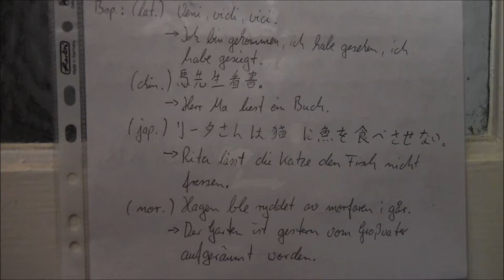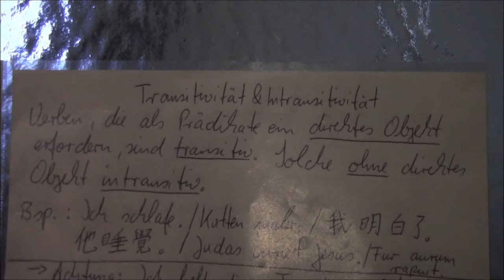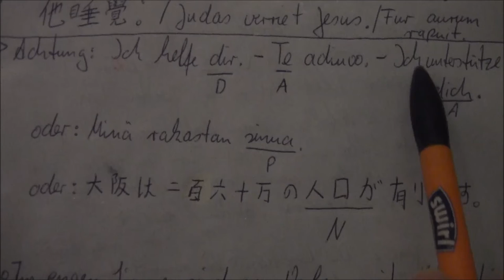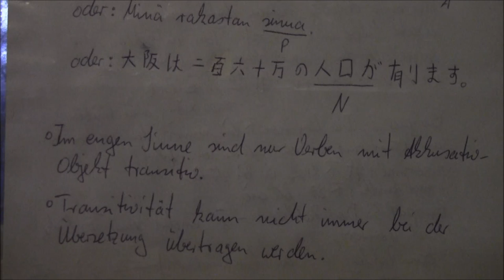(24) Übersetzungstips und -taktiken 1 (Das Prädikat (1) / Transitivität)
Hier ein Video mit ganz allgemeinen Hinweisen zur Rolle des Verbs in seiner Funktion als Prädikat im Satz.

Hier sollen Fragen beantwortet werden, wie: Wie wichtig ist das Prädikat? Welche Informationen stecken `darin? Was bedeutet eigentlich "transitiv" oder "intransitiv"? Welche Bedeutung hat das für meine Übersetzungen?

Wenn auch sehr theoretisch, so hoffentlich nicht langweilig...